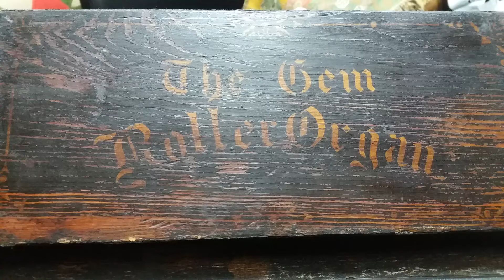GEM Roller Organ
Collection particulière